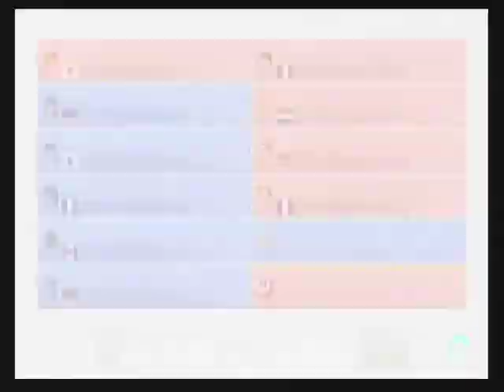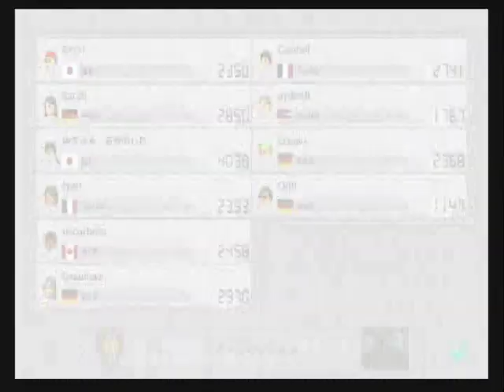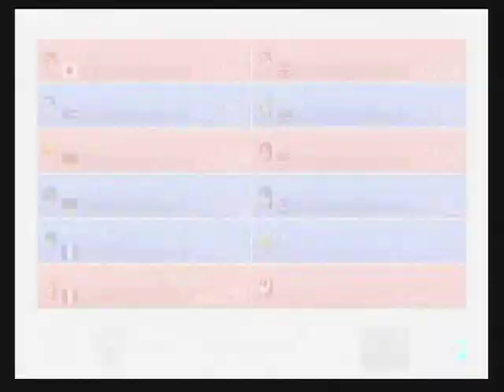Switch マリオカート8デラックス せかいのだれとでも バトル編 15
深夜の時間にバトルしました！